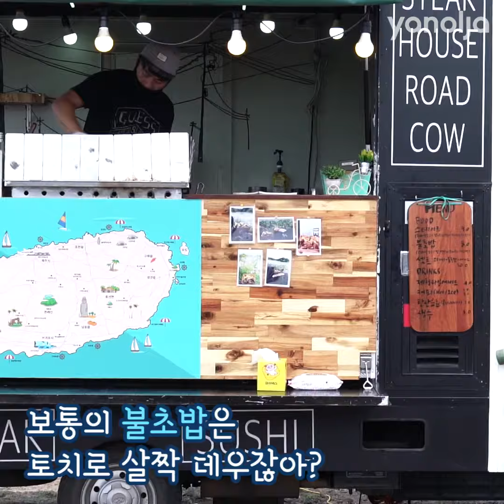[간식세끼] 제주도 올레시장에서 꼭 먹어야 할 간식 best 9 by 야놀자 yanolja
좋은 숙박의 문을 열다 야놀자

똑같은 숙소, 똑같은 서비스에 만족하지 마세요.
야놀자가 엄선하고 꼼꼼하게 검증하여
좋은 숙박 문화를 만들어갑니다.